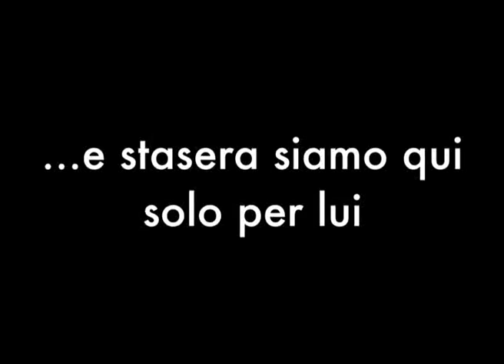GRAZIANO BINI & FRIENDS-RICORDANDO FRANCESCO !! SIGLA INIZIALE+PRESENTAZIONE!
SIGLA INIZIALE E PRESENTAZIONE DELLA SERATA "GRAZIANO BINI & FRIENDS-RICORDANDO FRANCESCO" DEL 22 FEBBRAIO 2013 PRESSO IL TEATRO SANTA GIULIA DEL VILLAGGIO PREALPINO (BS)...LA SERATA HA AVUTO LO SCOPO DI RACCOGLIERE FONDI PER LA FONDAZIONE A.N.T (ASSOCIAZIONE NAZIONALE TUMORI)
DURANTE IL CLIP IL CONTRIBUTO VIDEO DI UNA DEI GRANDI ASSENTI ALLO SPETTACOLO...SCOPRITE CHI E'!